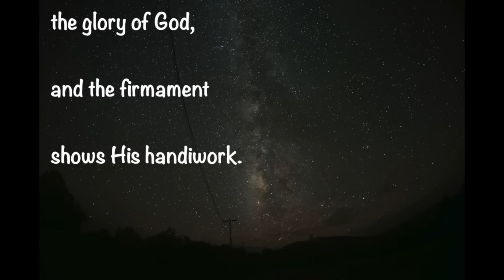Starry Skies in Ft. Davis, TX - Perseids Meteor Showers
From my recent trip to the Davis Mountains in SW Texas.  A rough attempt at 'time lapse'.  More of a collection of over 400 photos strung together from what was a breathtaking view.  August 12-13, 2015
Music by Erich Kunzel & Cincinnati Pops Orchestra From Apollo 13 Movie